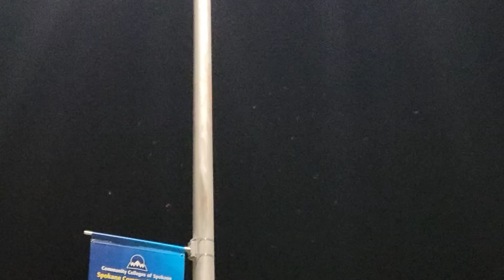RIP Pig Spokane WA